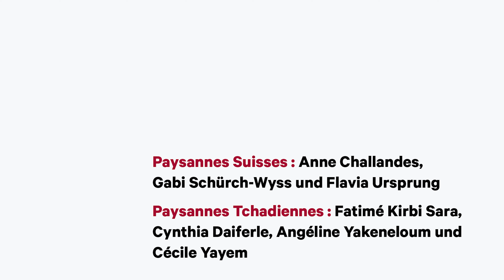Pour la sécurité sociale des paysannes - dans le monde entier !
Nous exigeons que les paysannes du monde entier bénéficient d’une protection sociale. Pour renforcer durablement la position sociale des paysannes, une participation aux décisions politiques est indispensable. Dans les pays en voie de développement, l‘éducation et l’accès à la terre doivent être assurés.